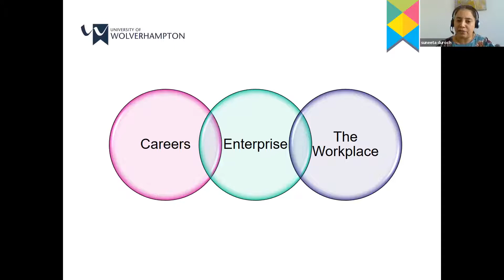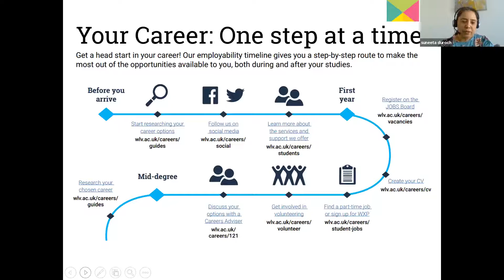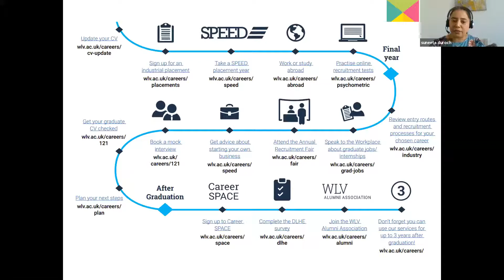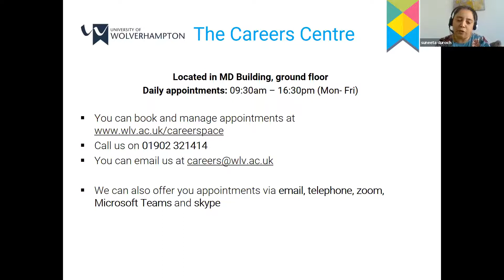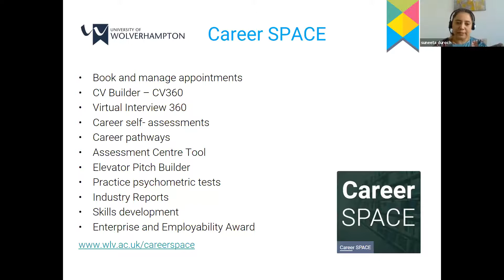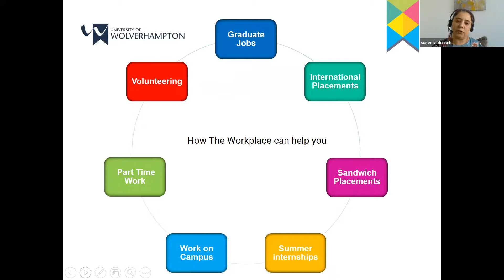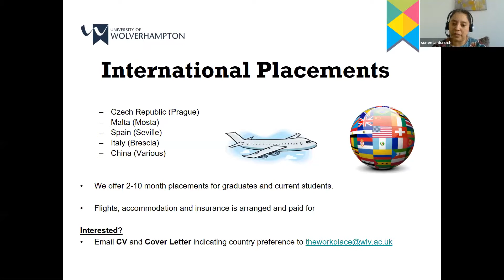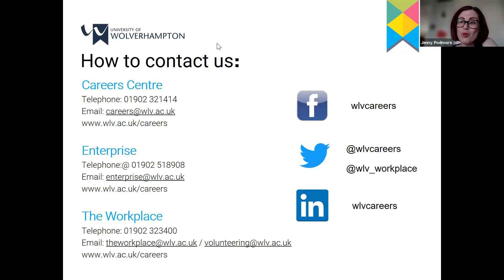Applicant Q&A Event Careers, Enterprise and the Workplace Supporting You as a Student & Beyond Talk